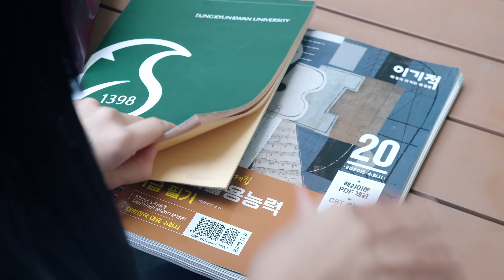18살 일진 연하남이 23살 여대생과 우연히 데이트했다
민지는 재선에게 고등학생으로 오해를 받는다